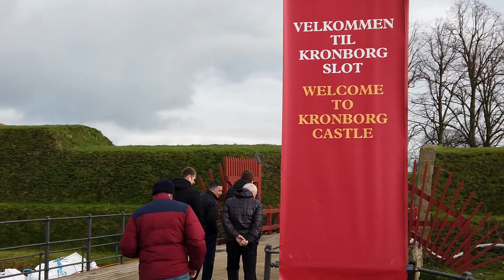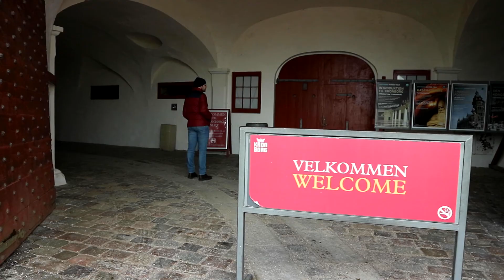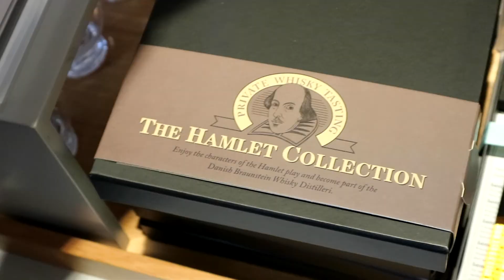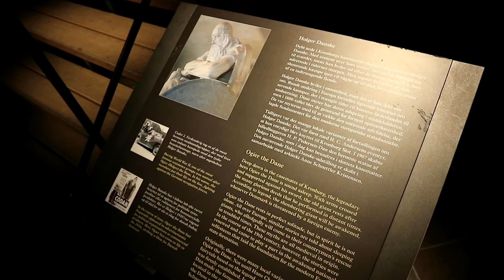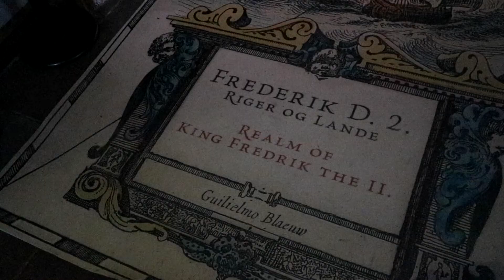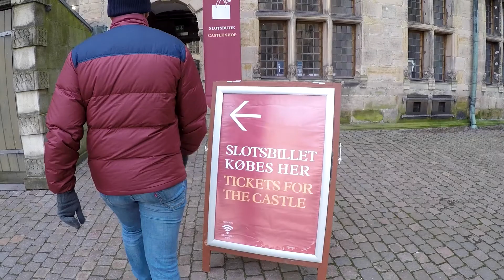VamosA... 613. El castillo de Kronborg en Helsingør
Hoy toca visitar el castillo de Kronborg, en el que Shakespeare se basó para su obra Hamlet.